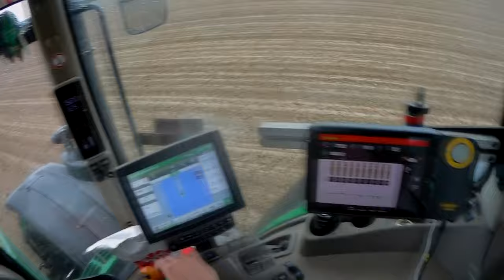Wakacje 2023...z głowy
Ocena niema wpływu, liczy sie pamiątka.